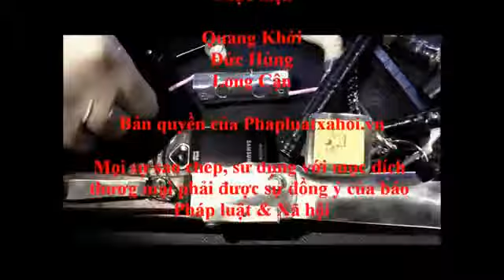CAO THU TRON XE